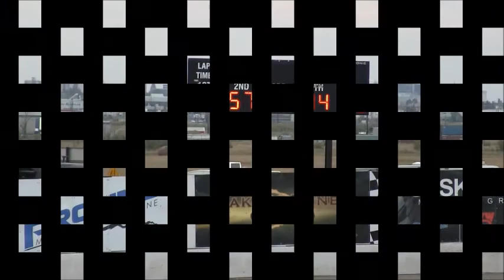Supertrucks Heat #4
Fanside footage of the fourth Super Trucks heat race.

Recorded August 29th/2020 @Wyant Group Raceway in Saskatoon.